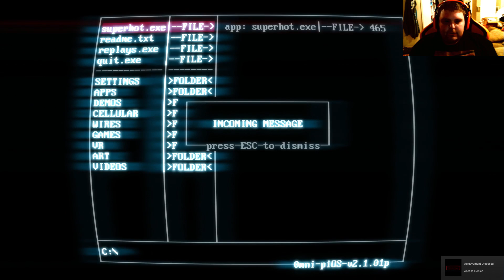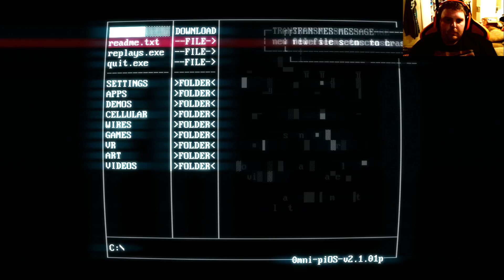Super Hot Pt. 1 I am The Ch0Sen 1...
Puzzle Game